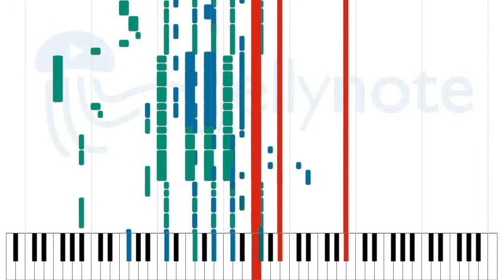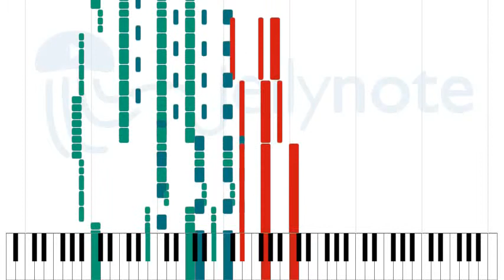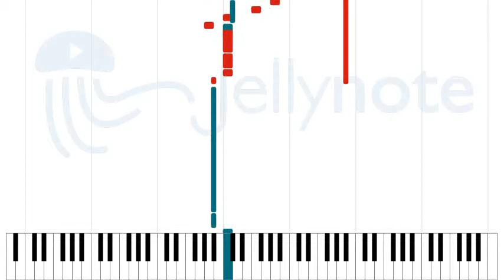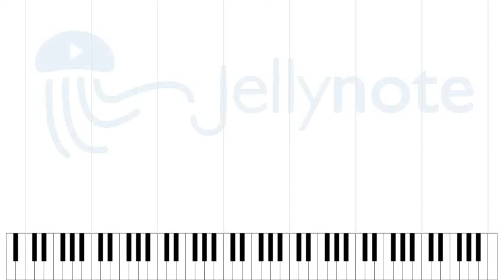Я здесь - Кипелов [Sheet Music]